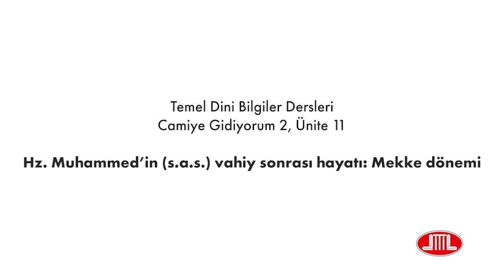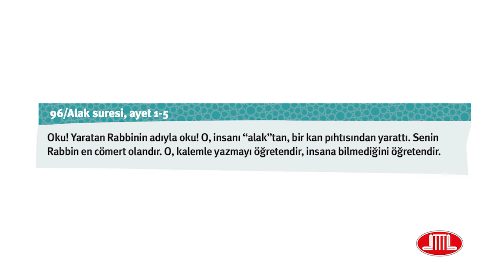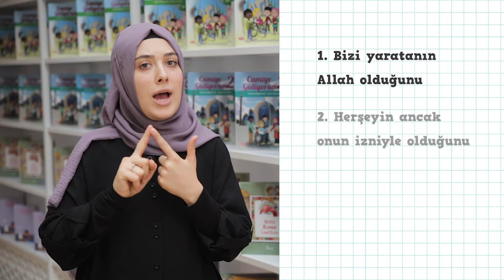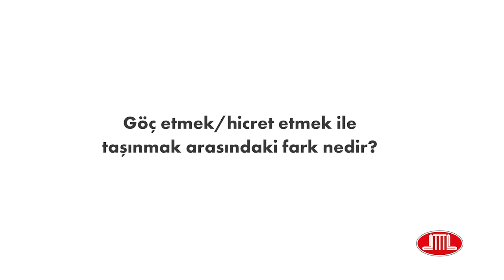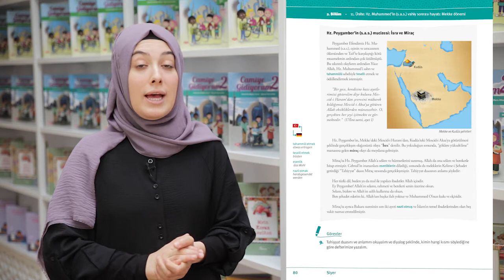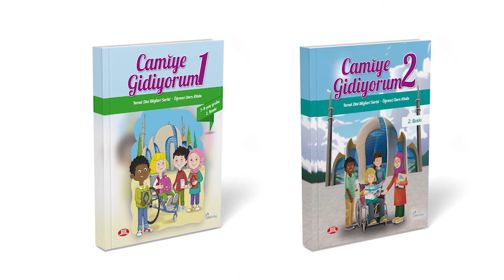Camiye Gidiyorum 2 | 11. Ünite – Hz. Muhammed'in (s.a.s.) vahiy sonrası hayatı: Mekke dönemi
Hafta sonları saat 10'dan itibaren kanalımızda yeni eğitim videolarını izleyebilirsiniz.

Camiye Gidiyorum 1,2,3 ders kitaplarımızı ZSU-Shop sayfasından veya caminize en yakın ZSU kitap evlerinden satın alabilirsiniz.

Hoca: Feyza Yıldırım